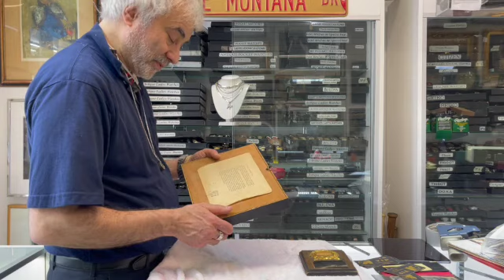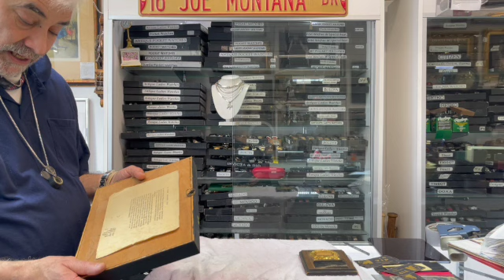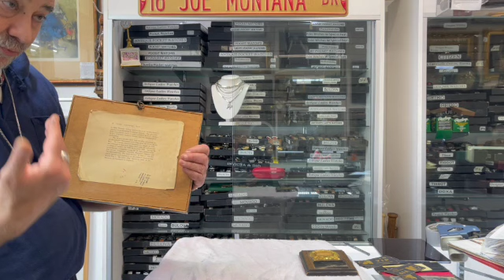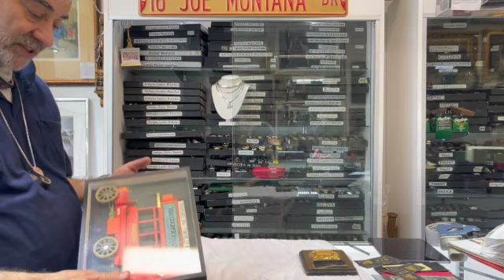The Ultimate Star Studded Night Club: Studio 54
We take a throwback to the most famous club in the world Studio 54 and appraise a very unique item!!!

If you have anything like this or are interested in the items you see here, call/text Lee at with pictures of the items you have OR the items you want, as pictured here or on our website: apr57.com.

Catch new episodes of "Amazing Appraising,” every Sunday from 8pm-9pm EST! on 710WOR Radio on your AM dial!